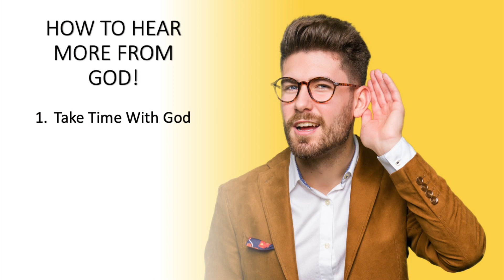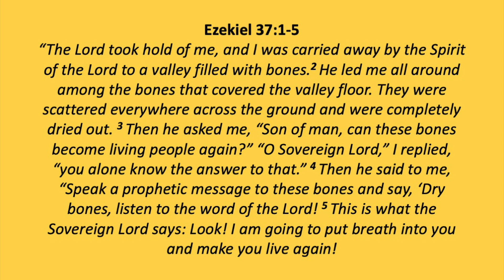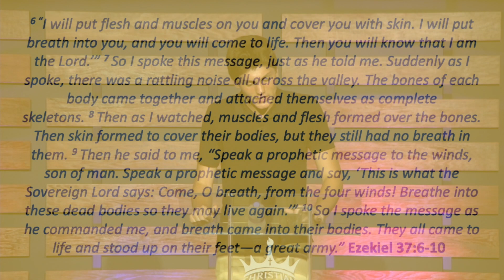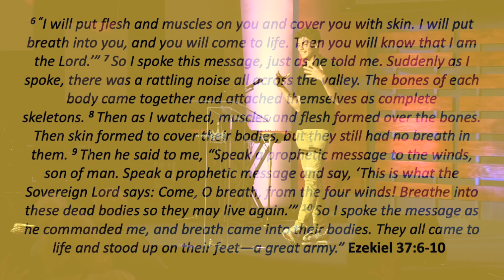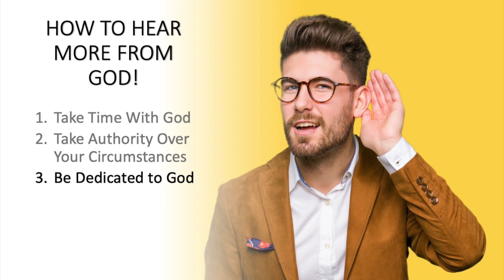How to Hear More from God